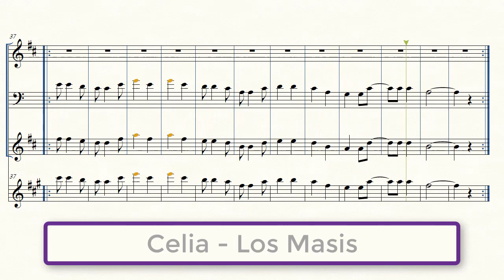(Partitura Trompeta Tinku) 💃Celia - Los Masis🎺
Letra y Partitura del Tinku "Celia" del grupo Los Masis

Letra:

El juramento que hice Celia
Amarte toda la vida Celia
Ay siway sarita

Ay siway sarita

Con todo el amor que tengo Celia
Habia jurado yo amarte Celia
Ay siway sarita

Ay siway sarita

Tu nomas tiene la culpa Celia
Para que lleve esta vida Celia
Ay siway sarita

Ay siway sarita

Andando de brazo en brazo Celia
Cambiando amor con amores Celia
Ay siway sarita

Ay siway sarita

Habian jurado matarme Celia
Con cuchillo y puñales Celia
Ay siway sarita

Ay siway sarita

Que me maten que me maten Celia
Pero que no me maltraten Celia
Ay siway sarita

Ay siway sarita